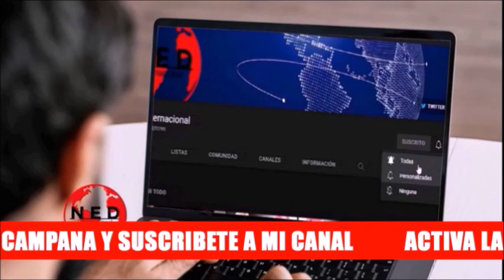🔴 TRES IMPORTANTES REFLEXIONES JORGE ROBLEDO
3 importantes refleciones Jorge Robledo